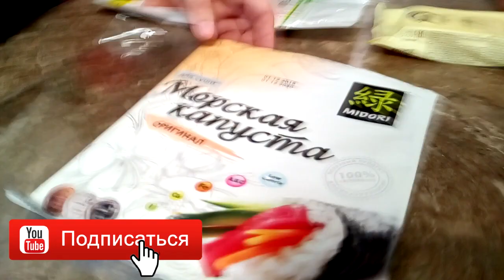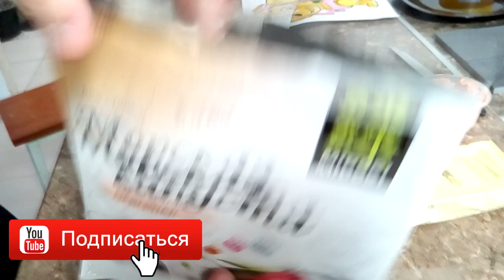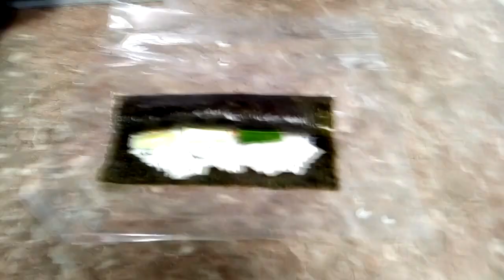Готовим суши роллы дома своими руками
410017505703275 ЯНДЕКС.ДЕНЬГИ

Не большое видео про процесс готовки порции суши на троих своими руками. Из простых компонентов, которые купил в Ашане.